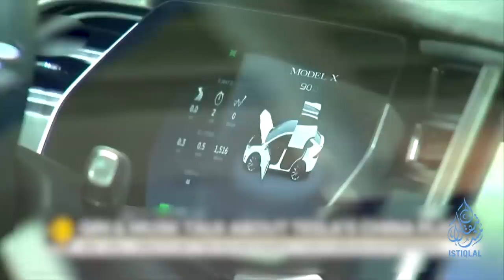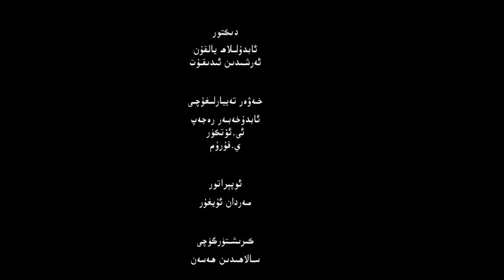ئىستىقلال كۈندىلىك خەۋەرلىرى |2023.5.31| خىتاي پاراخوتى تۇتۇپ قېلىندى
ISTIQLAL KÜNDILIK XEWERLIRI |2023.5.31| XITAY PARAXOTI TUTUP QÉLINDI